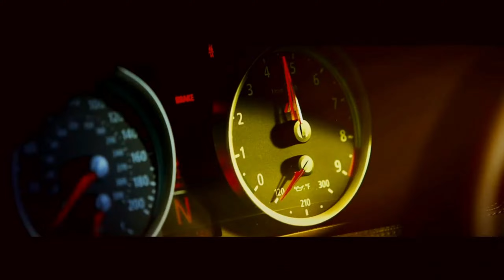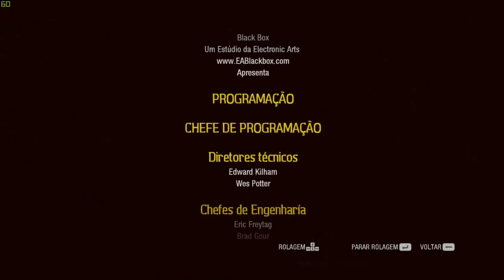(Filme completo) Need for Speed: Undercover Pt-br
Turminha , se vcs gostarem dá um like , se não gostou Fique a vontade pra fazer aquele comentário maneiro , com aquela critica FOD@ e PUT@ contundente.
É isso mesmo, a web dá essa oportunidade , de ser crítico e botar a boca no trombone e rasgar o verbo.
Até porque o importante na vida é ter foco , e principalmente opinião.
Mais importante que respirar é a ter opinião !
Beijos no seus bumbuns